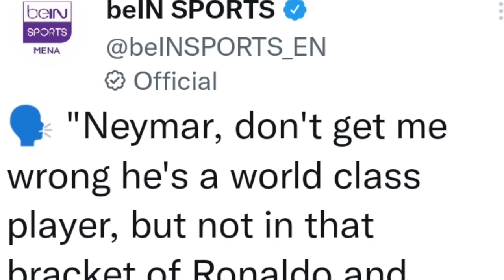ច្បាស់ហើយ Neymar នឹងអវត្តមានសប្រាប់ប្រេស៊ីល ពេលប៉ះ​ស្វីស​ ប្រកួតបន្ទាប់,​CR7​ ផ្ញើ​ពាក្យ​ទាំងនេះទៅ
**ចំណងជើងព័ត៌មាន​កីឡា**
-ផ្លូវការ! តារាឆ្នើមសញ្ជាតិប្រស៊ីលរូបនេះ នឹងអវត្តមាន ក្នុងជំនួប ប៉ះ ស្វីស ប្រកួតបន្ទាប់ ដោយសារបញ្ហារបួស។
-ជាតិណាស់! Ronaldo ផ្ញើសារទៅកាន់ Man UTD បែបនេះក្រោយជួយក្រុមឈ្នះហ្គាណា។
-Shaqiri ឆ្លើយយ៉ាងឡូយបែបនេះក្រោយគេសួរថាអ្នកណាល្អជាងរវាង Ronaldo និង Messi។
-ល្អប៉ុណ្ណាទៅ? Lallana ថា គ្រប់គ្រូបង្វឹកទាំងអស់នៅលើលោកតែងតែចង់ម្នាក់នេះធ្វើជាកូនក្រុម។
-គ្នាគេ! Maguire ចេញមុខមកនិយាយការពារ Ronaldo បែបនេះ ក្រោយមានរឿងរ៉ាវជាមួយ Man UTD។
-ជើងចាស់ Terry និយាយច្បាស់ៗថា ខ្សែប្រយុទ្ធ PSG រូបនេះគឺមិនអាចឈានដល់កម្រិតរបស់ Messi និង Ronaldo បានទេ។
-មានរឿងអី? កីឡាករ Man UTD ម្នាក់នេះត្រូវគេប្រទះឃើញបានទៅហ្វឹកហាត់នៅក្លិបឯហូឡង់ទៅវិញ។
-អីយ៉ាស់! ស្ងាត់ៗ Barca ដាក់គោលដៅចូលចែចូវយកជើងខ្លាំងរបស់ Man UTD ម្នាក់នេះ។
-ជឿជាក់ណាស់! កីឡាករជម្រើសជាតិស្វីសរូបនេះ ថាក្រុមខ្លួន អាចផ្ដួលគ្រប់ក្រុមទាំងអស់នៅ World Cup។​
បាល់ទាត់អន្តរជាតិ​
កីឡាបាល់ទាត់
ពត៌មាន​កីឡា​បាល់ទាត់​
Football News
Cristiano​ Ronaldo
Neymar​ Jr
Liverpool
Barcelona
Real Madrid
Atletico Madrid
FIFA World Cup Qatar 2022
Xherdan Shaqiri
Adam​ Lallana
Mason Mount
Harry Maguire
John​ Terry
Jadon Sancho
David​ De Gea
Granit Xhaka
Newcastle United
Bayern Munich
PSG
Arsenal
Chelsea
Ligue 1
La Liga
Sport News
English Premier League
Serie A
International Football